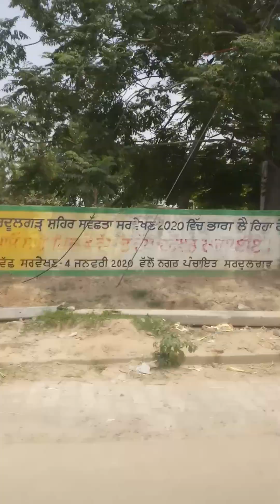sardulgarh new ਘਘਰ ਧਾਰੀਆ ਤੂਤ ਗਾਈ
vidio//
story vidio//हिन्दी कहानी//emotional story vidios//प्रेरणादायक कहानी//learning vidios//moral video//
jadui kahani
moral kahani
health tips
pyaj ke fayde
Gharelu upchar
घरेलू उपचार
स्वस्थ जीवन
emotional kahani
saas bahu ki kahani
hindi funny
story in hindi
new kahani
hindi animated story
hindi kahani
manoj dey
saurav joshi
Vijay riya vlogs
junnu ki tec
#@vishnuraj fun
Rohit kumaar rk
Rohit khusboo rk
motivational vidio
dream 11 team
vidio
Khusboo A1 Vidio
abp news
rahul gandhi
punam pandit
chhota bheem
chhotu dada
kheshari lal yadav
pawan singh
bageshwerdham sarkar
ramdev baba
prophet bajinder singh ministry
pbs ministry